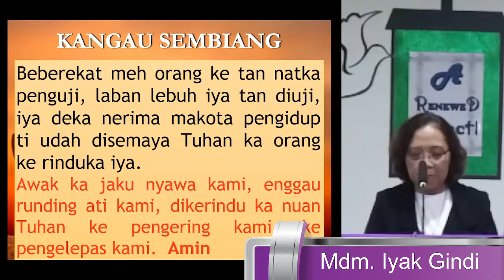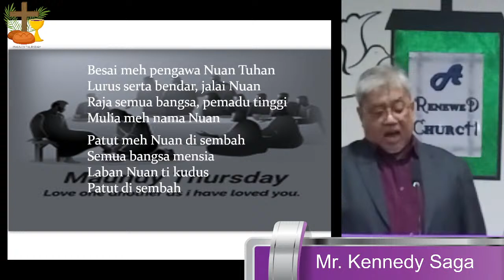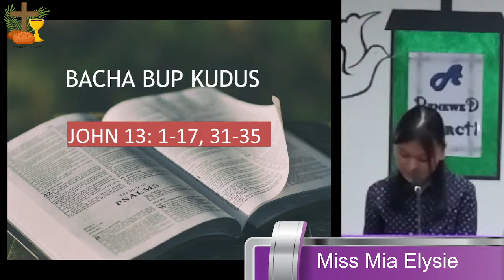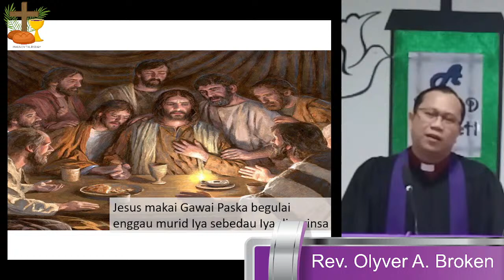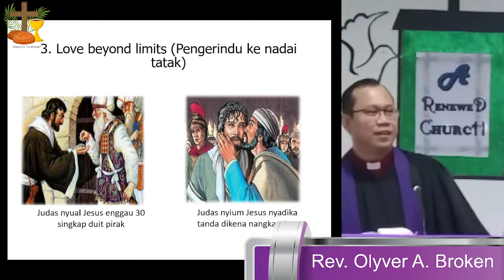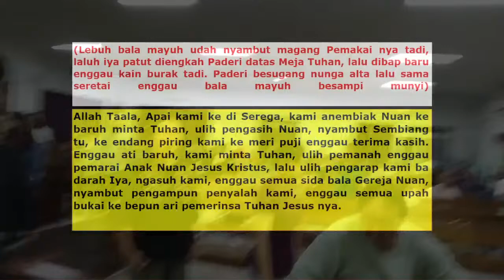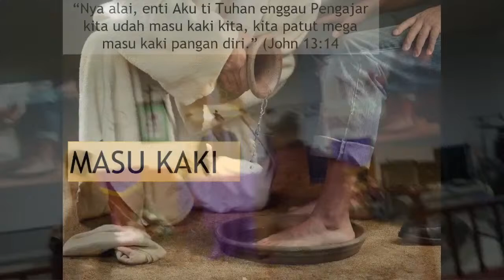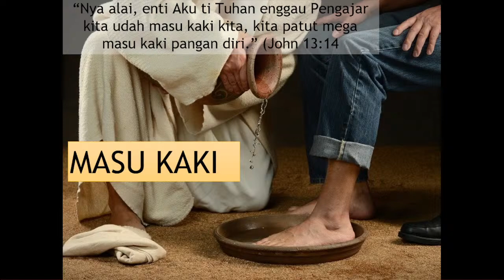GMIPS Maundy Thursday | 28 March 2024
28 March 2024
Maundy Thursday
Ngajar: Rev. Olyver Aldyendess
Bacha Bup Kudus:  John 13:1-17, 31-35
Tema: “It’s all about love” (Semua nya tegal Pengerindu)

SONG
Small Town Southern Man
ARTIST
Alan Jackson
LICENCES
SME (on behalf of Arista Nashville); LatinAutorPerf, Sony Music Publishing, CMRRA, UNIAO BRASILEIRA DE EDITORAS DE MUSICA - UBEM, SOLAR Music Rights Management, and 9 music rights societies

Amazing Grace
Alan Jackson
UMG, SME (on behalf of Alan Jackson-Precious Memories II); Abramus Digital, LatinAutor - UMPG, UNIAO BRASILEIRA DE EDITORAS DE MUSICA - UBEM, Kobalt Music Publishing, LatinAutor - SonyATV, Sony ATV Publishing, SOLAR Music Rights Management, UMPI, LatinAutorPerf, Public Domain Compositions, LatinAutor - PeerMusic, LatinAutor, and 12 music rights societies